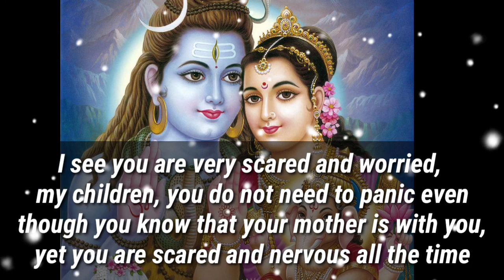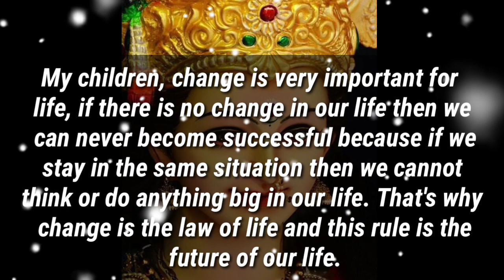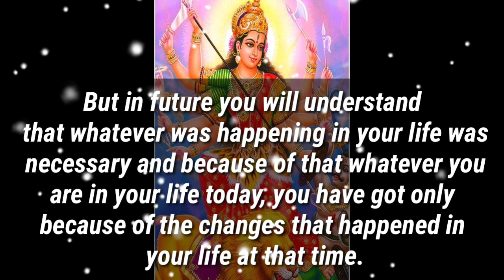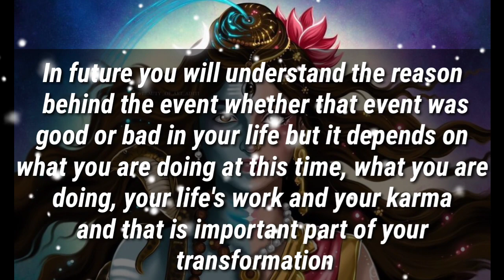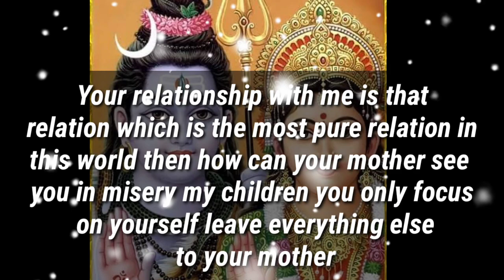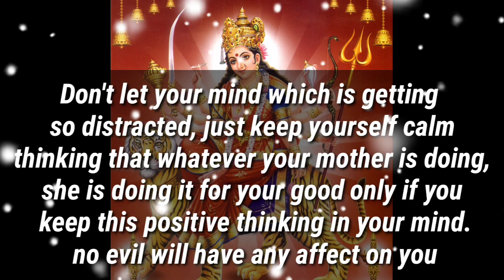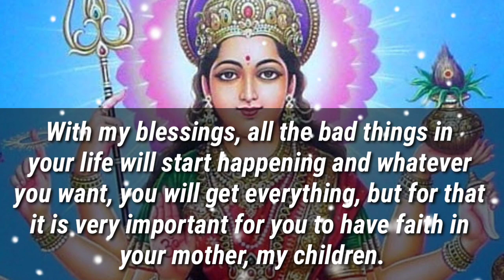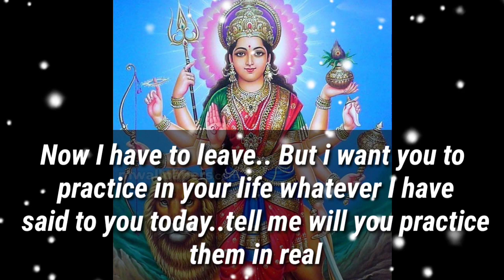BE CAREFUL IF YOU ARE IGNORING "YOU ARE BEING TESTED" | DON'T IGNORE | GOD POSITIVITY